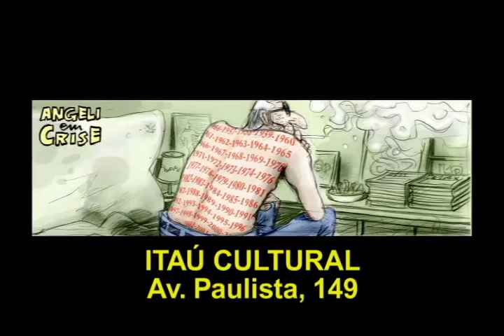Agenda Em Cartaz - Ocupação Angeli